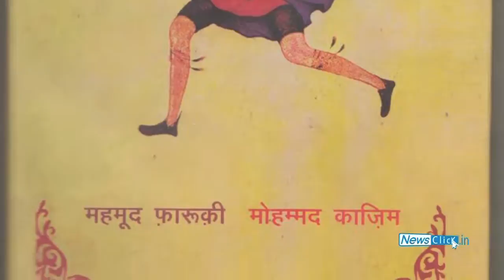Danish Husain interviews Mahmood Farooqui and Mohammed Kazim on their Dastangoi book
Danish interviews the two authors of the book on Dastangoi, published recently in both Urdu and in Devanagari script. He explores with the authors the motivation behind the book and the problems of bringing such a venture to a written form.